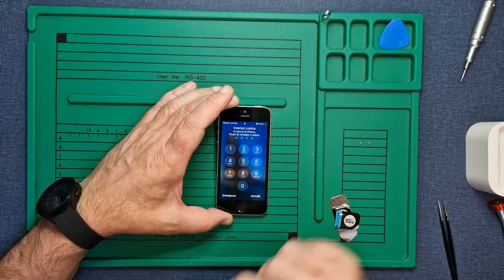Iphone 5 SE, battery replacement, repair video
Iphone 5 SE, battery replacement
Parts used :